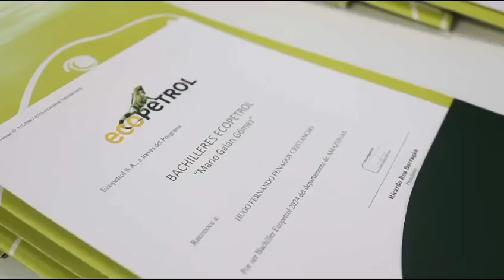11 de septiembre de 2024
100 jóvenes de 75 municipios recibieron la beca bachilleres Ecopetrol, que les permitirá cursar la carrera que elijan en la universidad de su preferencia. Madeline Borja, una de las jóvenes becadas dijo: “Es un paso para poder cumplir mis sueños y poderle retribuir a mi isla y a mi país”.